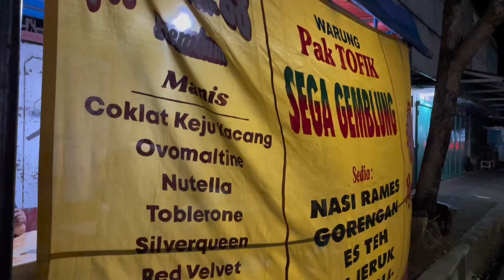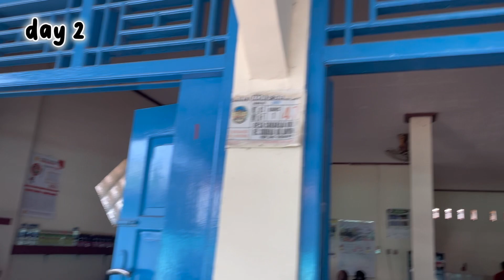VLOG | TRIP TO PURWOKERTO CENTRAL JAVA INDONESIA